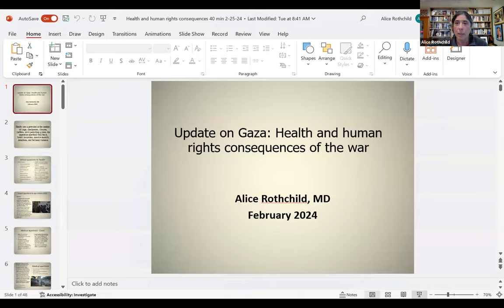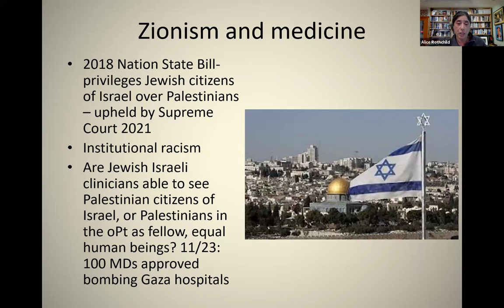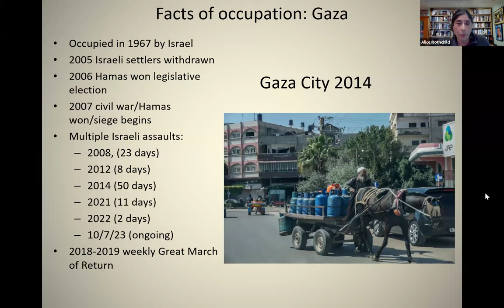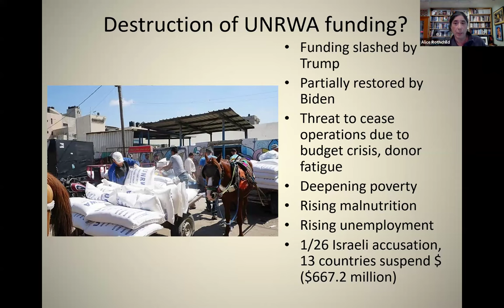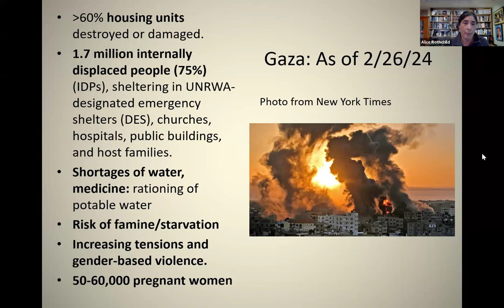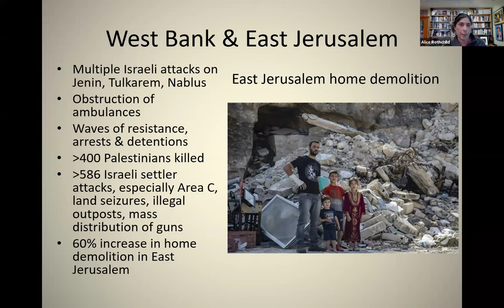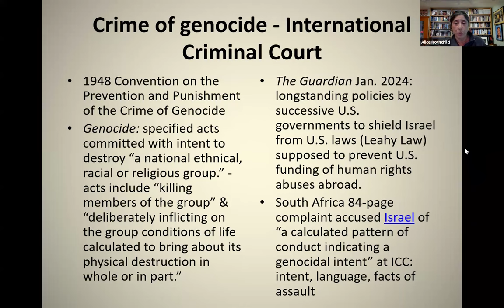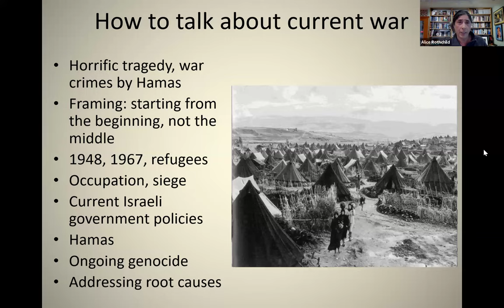Webinar: Update on Gaza: Health and Human Rights Consequences of the War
In this online Zoom webinar, author, filmmaker, and physician Dr. Alice Rothchild gives a detailed description of the current context in Gaza, including the destruction of much of the infrastructure and health care system and the impact on civilians in the ongoing war.

Dr. Alice Rothchild, author, filmmaker, and physician, is focused on human rights and social justice. She writes and lectures widely, authored several books on health and human rights in Israel/Palestine, including Broken Promises, Broken Dreams: Stories of Jewish and Palestinian Trauma and Resilience and Condition Critical: Life and Death in Israel/Palestine, contributed to a number of anthologies, the most recent being Reclaiming Judaism from Zionism: Stories of Personal Transformation and What Jerusalem Means to Us: Jewish Reflections and Perspectives. Finding Melody Sullivan is her young adult novel exploring grief and friendship in the setting of broader political questions raised by realities in Israel/Palestine, available in print and as an audio book. Old Enough to Know, her middle grade novel, is about a nine-year-old Palestinian American boy and his grandmother from the Aida Refugee Camp. She directed a documentary film, Voices Across the Divide. She is a member of Jewish Voice for Peace Health Advisory Council, the mentor liaison for We Are Not Numbers, a program for young Gaza writers, and on the board of the Gaza Mental Health Foundation. She was last in Israel, the West Bank and Gaza in August 2023.